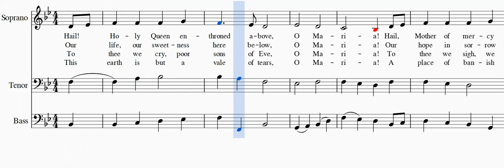Hail, Holy Queen enthroned above TENOR